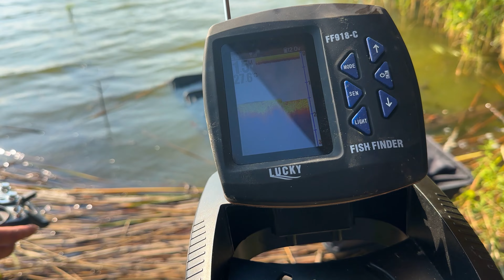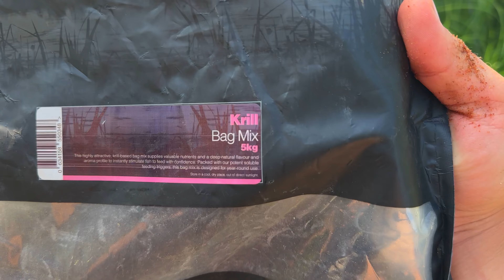💥ЛОВЛЯ СКАЖЕНОГО КАРАСЯ В ОЧЕРЕТІ‼️